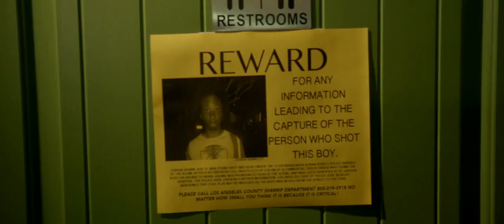Billy boy | 2018 Official Movie Trailer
Billy boy genre: Crime | Drama

Cast: Melissa Benoist, Blake Jenner, Aramis Knight, Jim Beaver, Melissa Bolona, Greg Germann, Mr. Langdon, Brenda Bakke, Andre Royo

An angry youth, seeking thrills and cash, allows himself to be drawn into the violent world of a group of car-jacking amateurs.

Initial release: June 15, 2018 (USA)

Director: Bradley Buecker

Screenplay: Blake Jenner

Music composed by: James S. Levine

Language: English language

Producers: Blake Jenner, Bradley Buecker